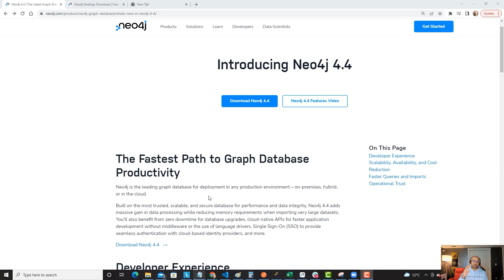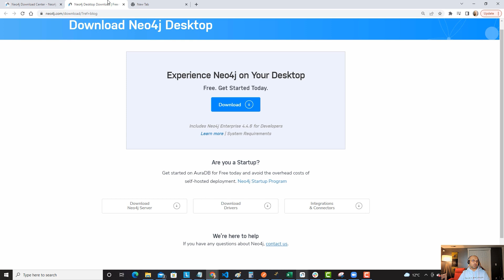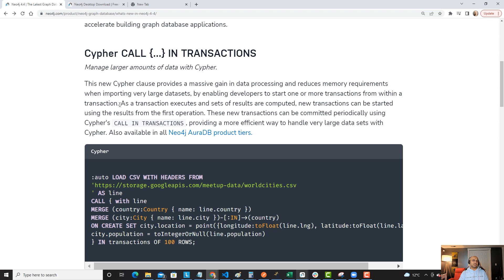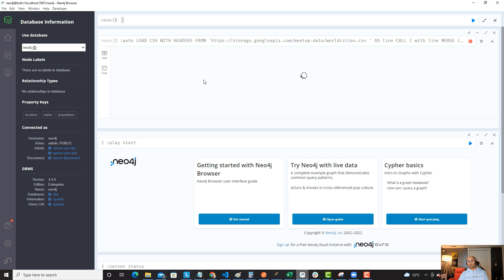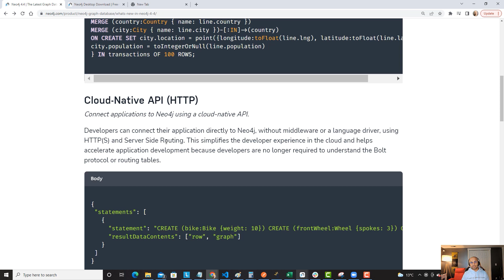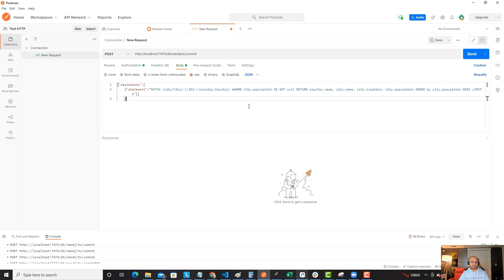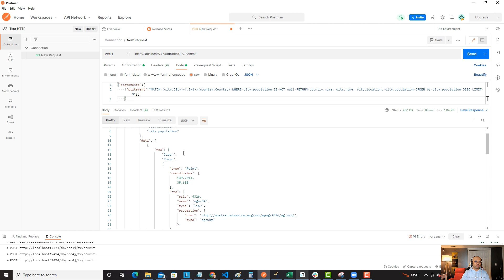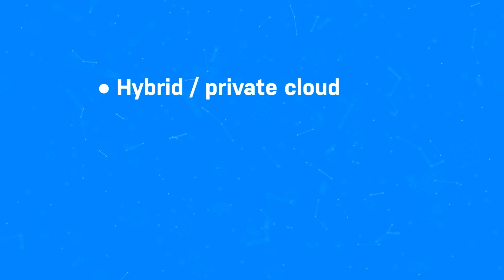Neo4j 4.4 New Features (Cloud-Native API and CALL {...} IN Transactions)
Neo4j 4.4 adds massive gain in data processing while reducing memory requirements when importing very large datasets. You'll also benefit from zero downtime for database upgrades, cloud-native APIs for faster application development without middleware or the use of language drivers, Single Sign-On (SSO) to provide seamless authentication with cloud-based identity providers, and more. In this video we will demo how CALL IN Transactions and Cloud-Native API works